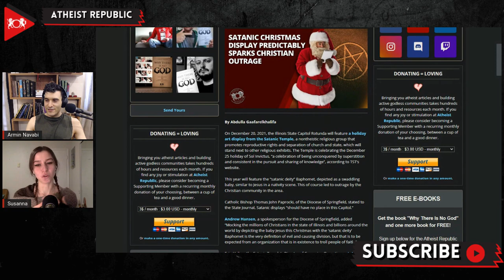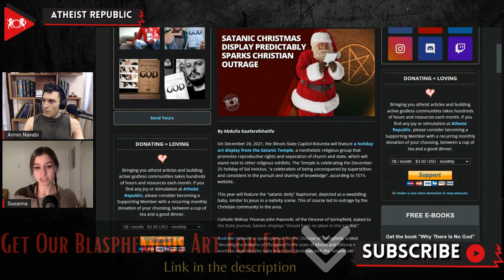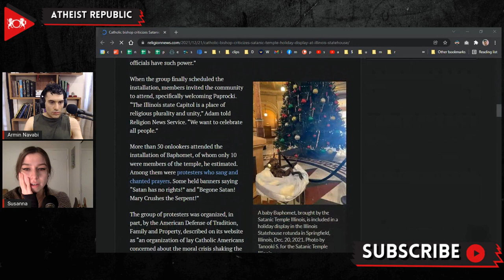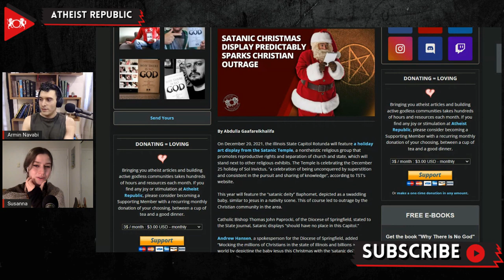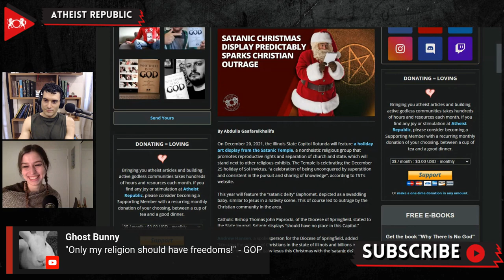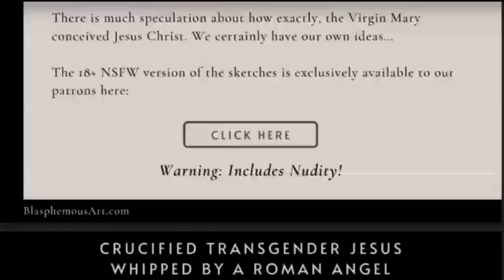Satanic Christmas Display Predictably Sparks Christian Outrage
On December 20th, the Illinois State Capitol Rotunda featured a holiday art display from The Satanic Temple. The temple, a nontheistic religious group, promotes reproductive rights and separation of church and state. On the 25th, they celebrated the holiday of Sol Invictus, a “celebration of being unconquered by superstition and consistent in the pursuit and sharing of knowledge.” This year’s celebration featured the “satanic deity” Baphomet, depicted as a swaddled baby, similar to Jesus in a nativity scene. The Christian community in the area was outraged hearing about the theme. Catholic Bishop Thomas John Paprocki, of the Diocese of Springfield, stated to the State Journal, Satanic displays “should have no place in this Capitol.” The Satanic Temple attempted to invite Bishop Paprocki to the unveiling of their display. However, the bishop refused. Lucien Greaves, co-founder of The Satanic Temple, in response to Paprocki’s refusal to attend, stated, “Our real message is to re-establish pluralism… It doesn’t mean that people with opposing viewpoints have to be in conflict.”

Source:
Location: Illinois